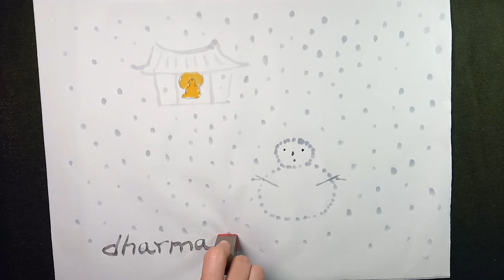분노하고/ 욕하고/헐뜯으면/성엄법사